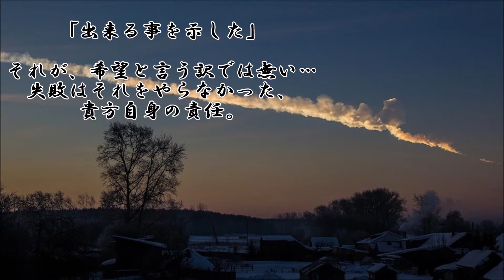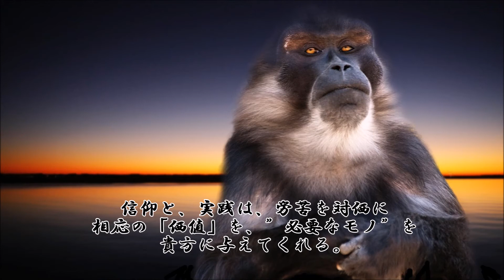ショートサーキット出張版読み上げ動画2913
「消防署は普段遊んでるだけだからいりません」主観の暴力が、
必要なモノを社会から今もまだ、消している。だが、頭が無い。

素材著作
風景

※その他の著作は2901番に有ります。